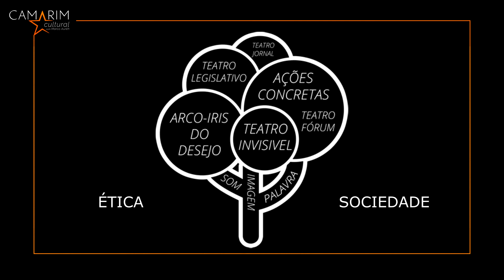TEASER - Espelhos Remotos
O documentário Espelhos Remotos apresenta uma seleção de recortes das 8 entrevistas realizadas durante a pandemia. Artistas e produtores culturais escolhidos a dedo deram seu depoimento ao também múltiplo artista, Marco Aurêh.

Assista essa seleção que certamente te levará à entrevista completa de cada desses entrevistados.